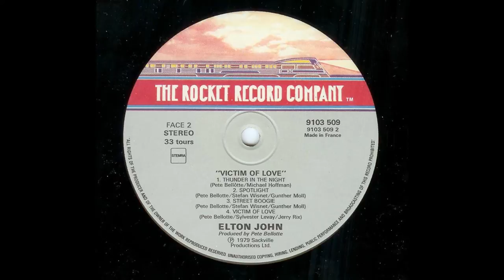Elton John & Pete Bellotte - Spotlight (1979)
From the Elton John album "Victim of Love," produced by 70s disco producer Pete Bellotte. Bellotte actually wrote all the tracks on this album (except one). This album is a rather strange one in Elton John's career, done at a time when he was exhausted from his mid-70s superstardom and taking a break from being the Elton John the world had come to know. Elton was not involved in any songwriting or playing on the album. He just showed up and sang the disco tracks which Bellotte created. Elton had been friends with Bellotte since the 60s and decided to do this album just after Bellotte had produced many disco hits with Donna Summer and others.